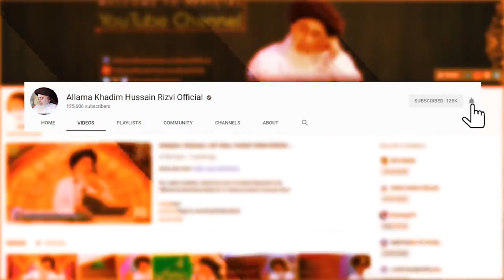Khadim Hussain Rizvi 2019 | If you Have the Pain for Blasphemers | With English Subtitles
For English Subtitles, Speeches and Complete Bayanat's join Official Social Media Network of Allama Khadim Hussain Rizvi.